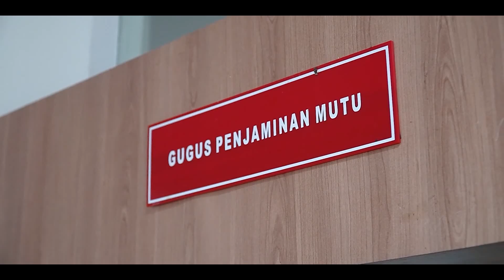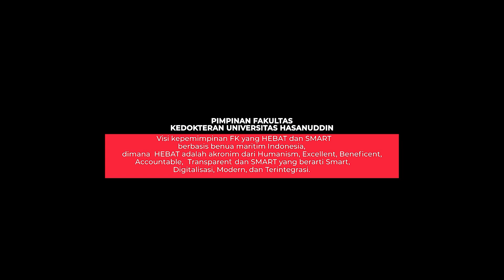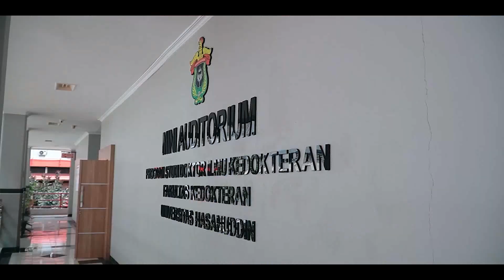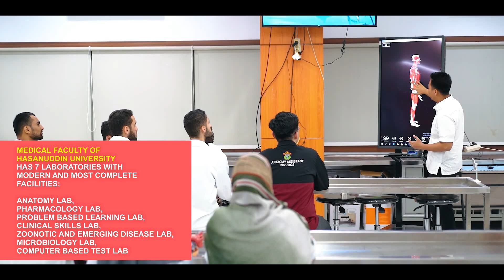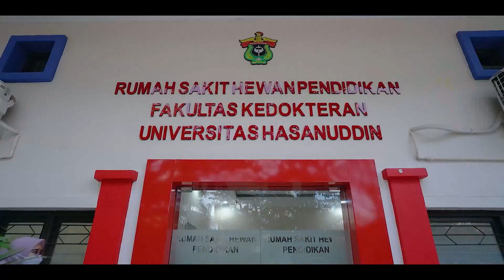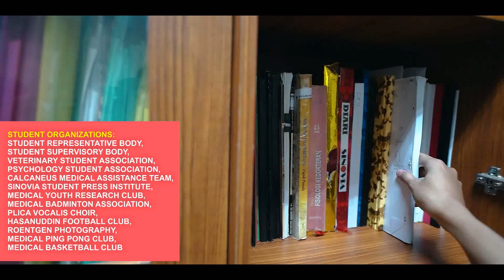Fakultas Kedokteran Universitas Hasanuddin | Faculty of Medicine Hasanuddin University | SUB ENGLISH